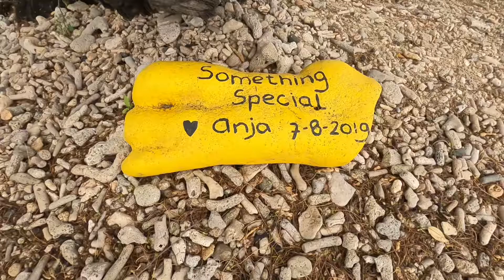Bonaire: Something Special